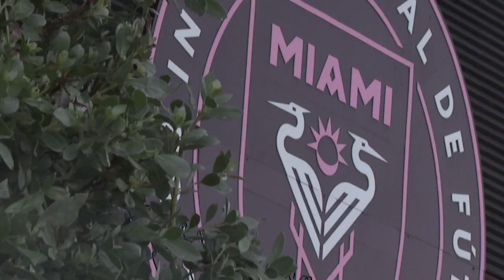Broward County janitor's signed Lionel Messi paintings being auctioned for charity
Broward County janitor Joseph Gormleyis auctioning off his signed Lionel Messi paintings and hopes to inspire others with a Messi mural.